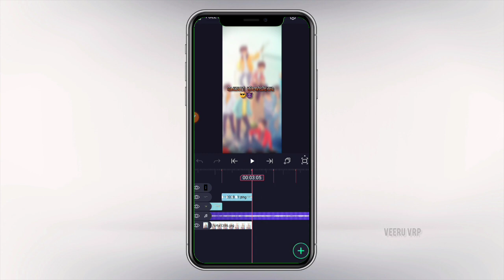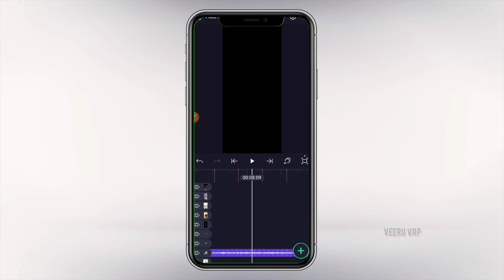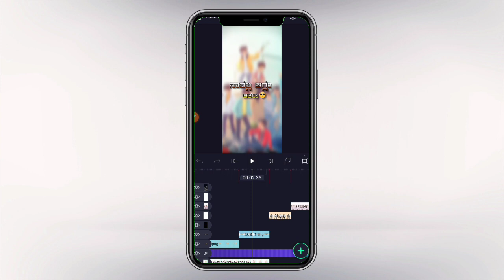😎Friendship Video editing in alight motion|Masa dialogue video editing in kannada|Trending status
💟 𝚗𝚘𝚠. 💟

Hi👋

1M 🤍🖤.